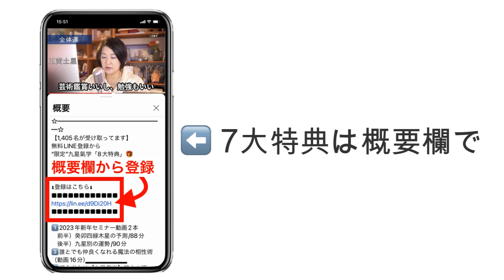【九紫火星】の2024年1月の運勢は？本命星or傾斜が九紫火星の運勢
九星気学で占う、九紫火星の2024年1月の運勢です。
本命星か傾斜が九紫火星の方が参考になります。
九紫火星の2024年1月の失敗しない過ごし方、九星気学で開運するお話です。

【1,777名が受け取ってます】
無料LINE登録から
“限定”九星氣学「7大特典」🎁

1️⃣誰とでも仲良くなれる魔法の相性術（動画16分）
2️⃣初心者向け【九星気学】基本の話（pdf18ページ）
3️⃣あなたの本当の干支知ってますか？（pdf3ページ）
4️⃣ライブで答える【無料お悩み相談】
5️⃣毎月の開運dayと方位（LINE限定配信）
6️⃣毎日のラッキーフード（毎日投稿）
7️⃣毎日のラッキーカラー（毎日投稿）

もしくは【@hirono9540】で友達ID検索
「＠」を忘れずに！

【目次】

00:00 オープニング
00:08 1月の傾向
02:30 今回のポイント
02:54 九紫火星の運勢
09:17 ７大プレゼント案内

🔴 あなたの星がわからない方は下記から調べることができます

🔴 サブチャンネルでYoutubeライブやってます

🔴 個人カウンセリング

🔴 九星気学を最速で学ぶ
【マスターコース】

🔴 啓乃のメルマガ登録
九星気学でもっと深い話をあなたに